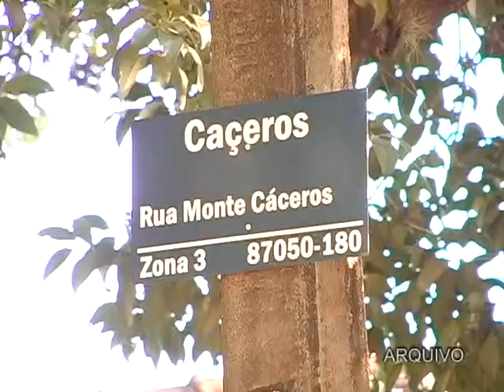PC FALA SOBRE ATENTADO CONTRA RESIDENCIA ESSA SEMANA